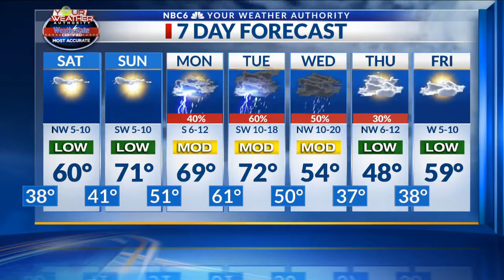ArkLaTex Homepage Friday Evening Forecast 1-31